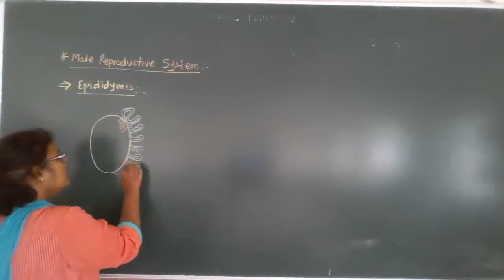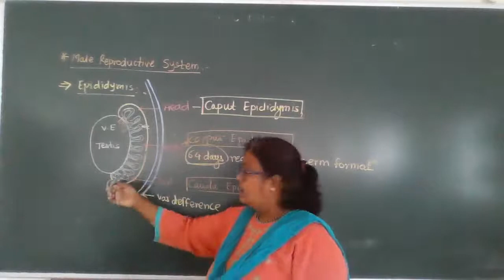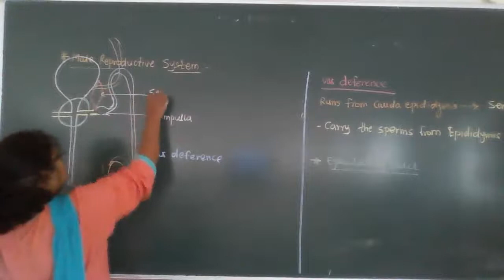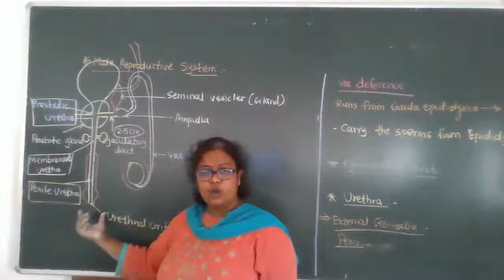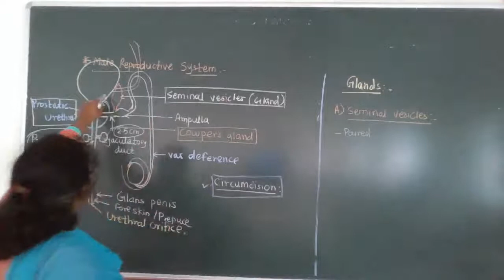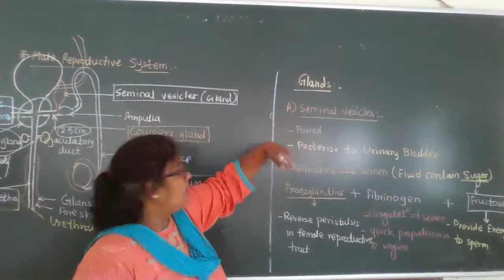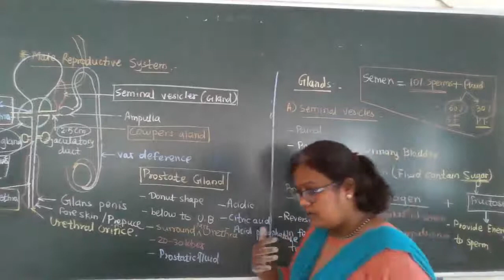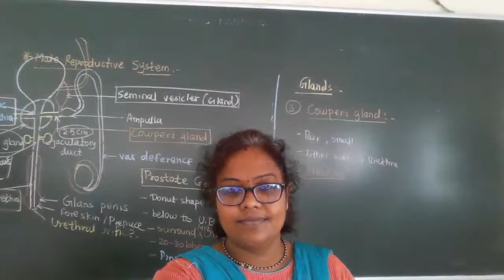Reproduction in lower and higher animals - for 12th std By BHAGYASHRI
Internal genitalia-
Epididymis-
a)caput epididymis
 2)corpus epididymis
 3)cauda epididymis

Vas deference

Ejaculatory duct

Urethra

Associated Glands:-
i)-seminal vesicle,
ii)prostate gland,
iii)Cowper's gland.